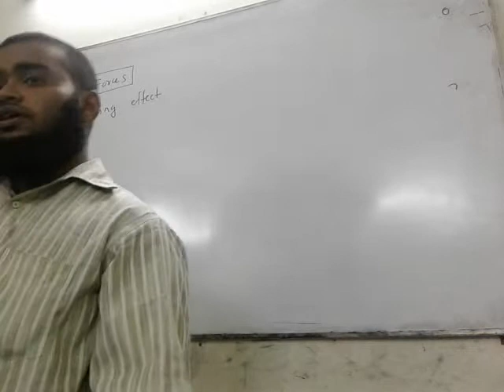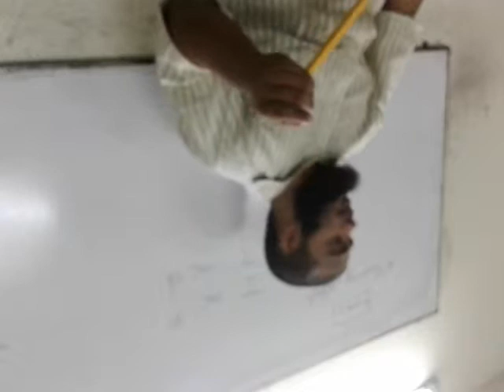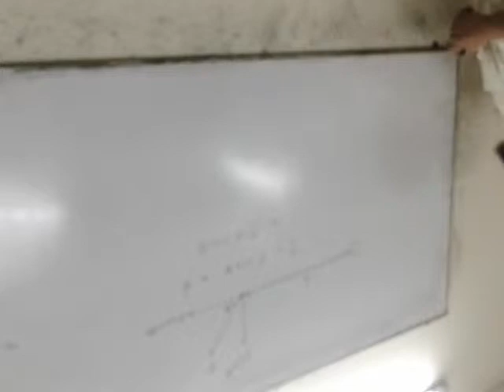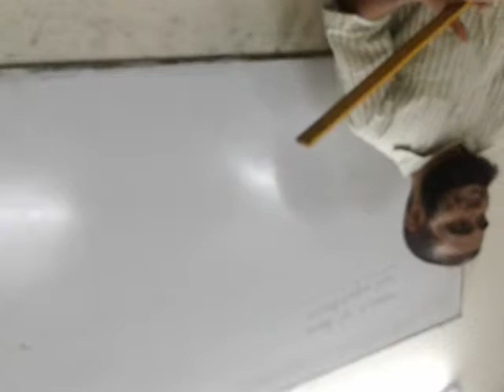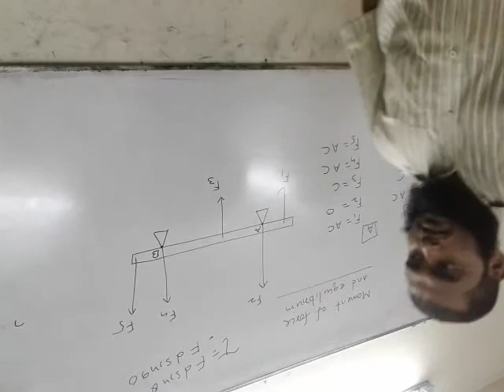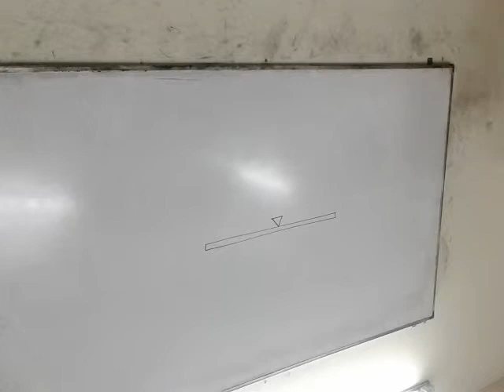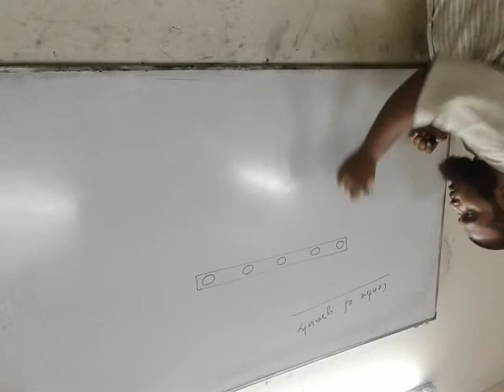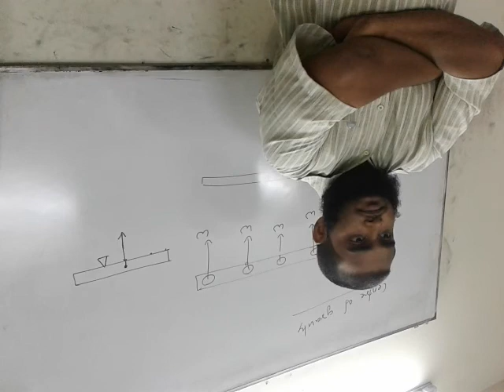AS Level Physics: Forces and Moment of force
This video is only for my students. Do not watch this video in laptop or desktop but watch it through your phone.
The video is blurred and inverted due to technical fault. Please, watch this video after collecting the class lecture and focus on my body movement while listening to the video.